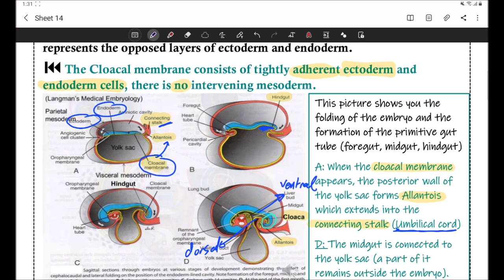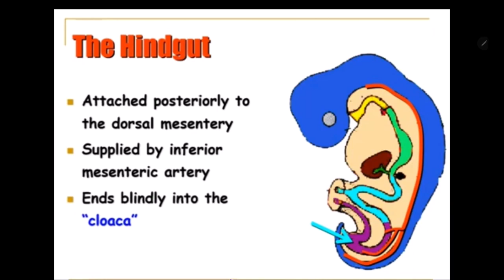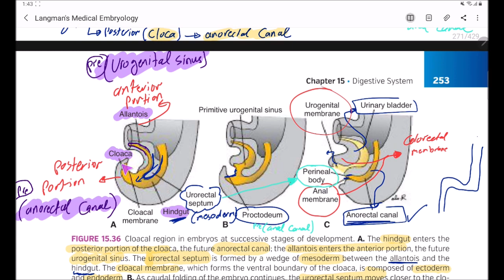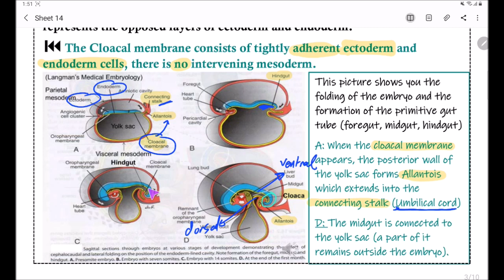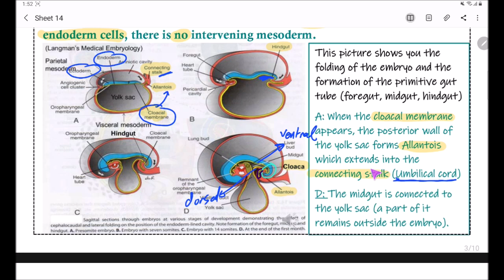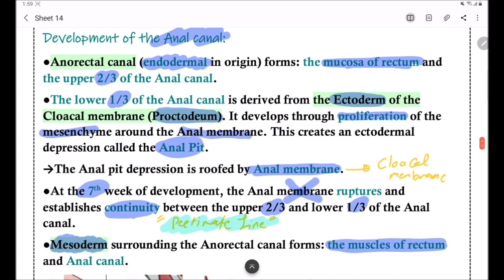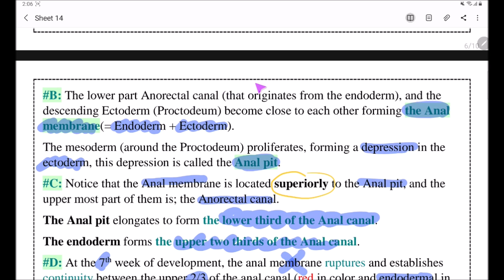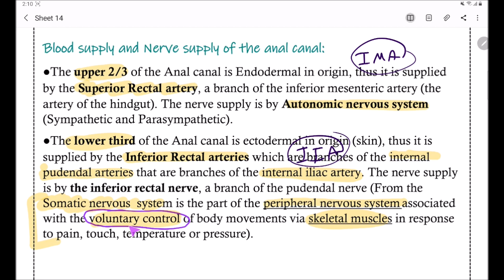Development of The Hindgut (Gastrointstinal Embryology)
(Embryology(Sheet 14
Second Year\\ Gastrointestinal  System
BY: Malek Qutami